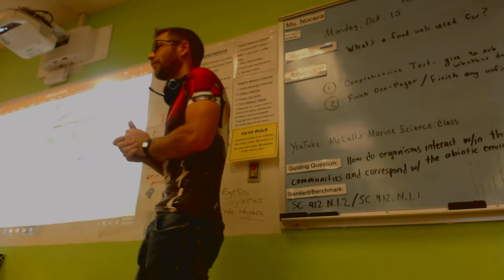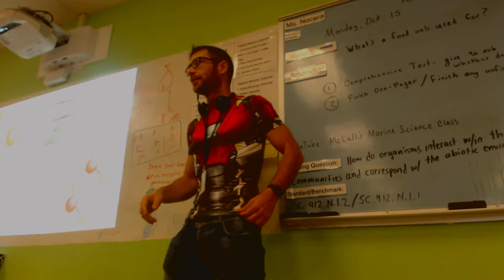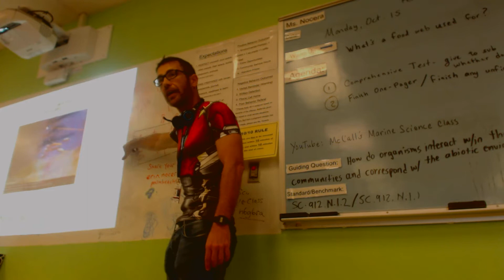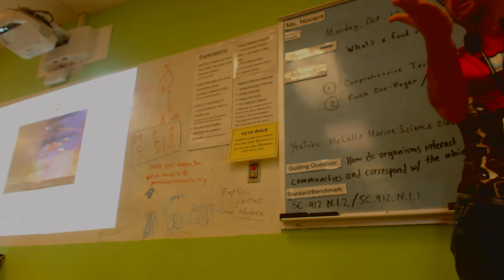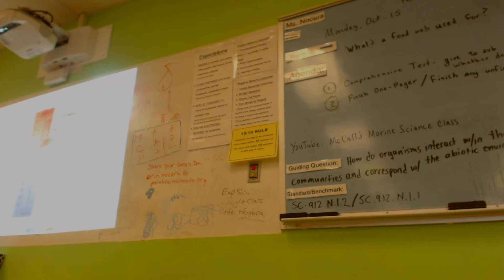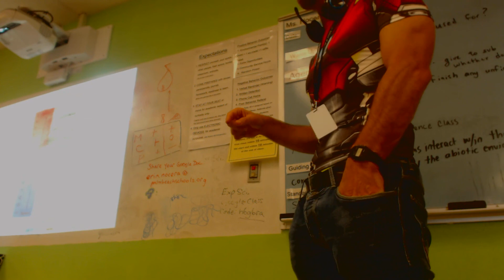Presentacion UD 0202 El agua IB Biologia FHCHS